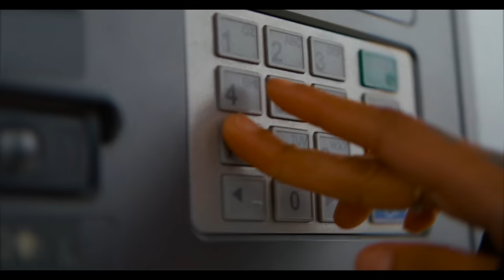Opr Avon - "No Heart" ( Official Music Video)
Shot By @nawwhatever
Edited By @nawwhatever